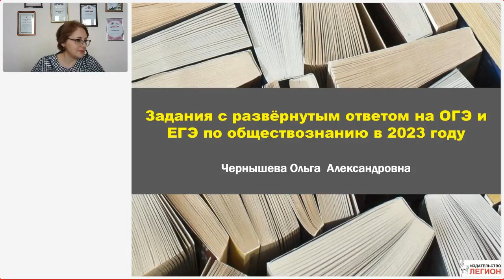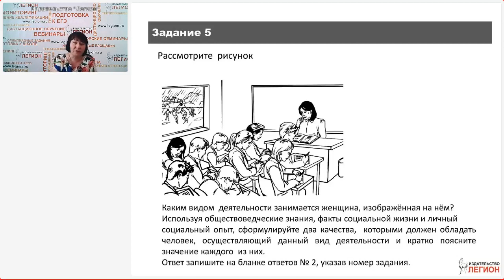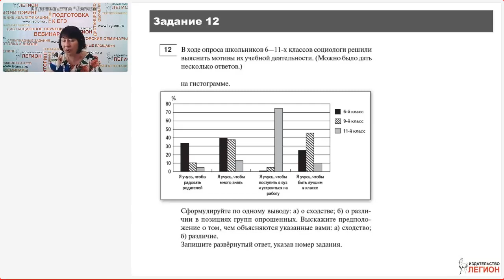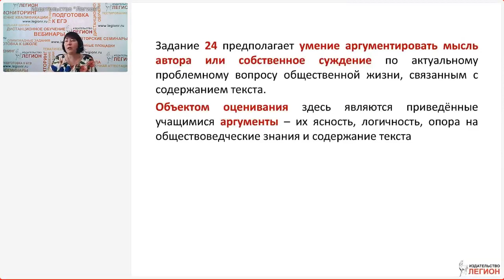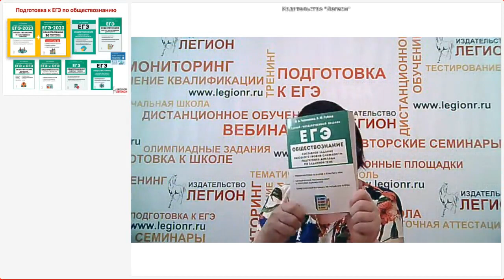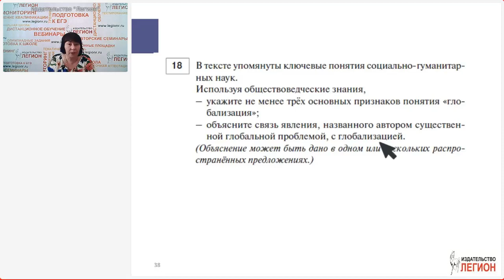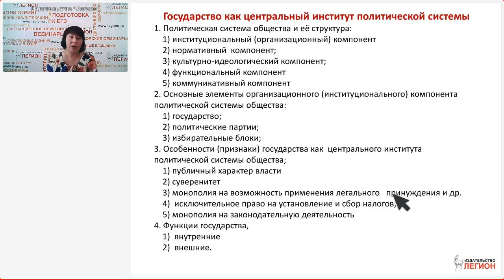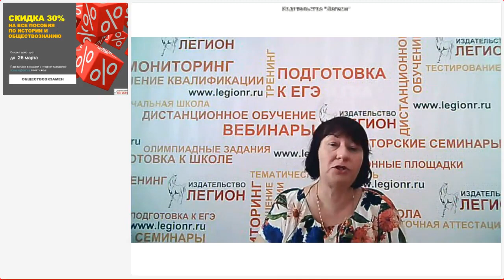Задания с развернутым ответом в ОГЭ и ЕГЭ по обществознанию 2023 года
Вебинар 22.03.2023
Лектор - Чернышева Ольга Александровна